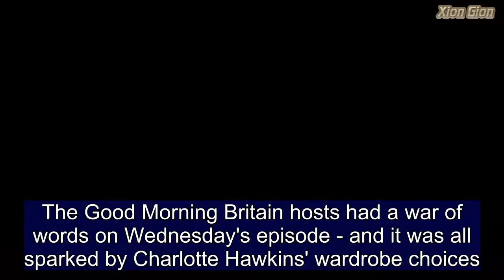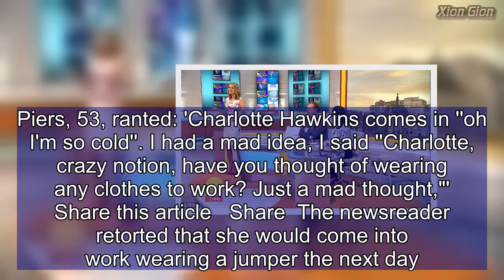Susanna Reid slams Piers Morgan for slating Charlotte Hawkins' dress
The Good Morning Britain hosts had a war of words on Wednesday's episode - and it was all sparked by Charlotte Hawkins' wardrobe choices.Charlotte, 42, wore a pretty floral summer dress on the ITV show, but complained she was feeling cold in the studio.It prompted Piers Morgan to put it down to her 'not wearing any clothes to work', before offering her his suit jacket.    Susanna Reid, 47, then waded in, scolding Piers for telling Charlotte what to wear - and complaining he sounded like the women's father. Charlotte explained that she'd dressed for the hot weather, but was too chilly in the air conditioned GMB studio.Piers, 53, ranted: 'Charlotte Hawkins comes in ''oh I'm so cold''. I had a mad idea, I said ''Charlotte, crazy notion, have you thought of wearing any clothes to work? Just a mad thought,"'   Share this article   Share  The newsreader retorted that she would come into work wearing a jumper the next day.Susanna suggested that the reason the studio was so cold was because Piers was always wearing a suit, whatever the weather.She said: 'Charlotte's dressed for the weather outside and for some reason it's almost Arctic in the studio. Because you're wearing so many clothes we have to have the air conditioning on for you so you don't overheat.'Piers insisted that he was dressed appropriately for work, suggesting that his female colleagues should dress more like him.He then got up and wrapped his blazer around Charlotte's shoulders to warm her up, telling her: 'Wear that for a bit and pipe down.' The gesture left Susanna shaking her head.  She continued: 'Honestly you sound like our dad! You literally sound like our dad. ''Are you sure you're going out like that? Do you want a cardie? Do you want me to drive you?''It was the second day in a row that Charlotte's outfits had caused a stir on Good Morning Britain.Yesterday she wore a bright orange dress that was exactly the same shade as the studio's carpets.Her outfit was mercilessly mocked by Piers and Susanna, who joked that her dress was made out of the same material as the studio's carpet